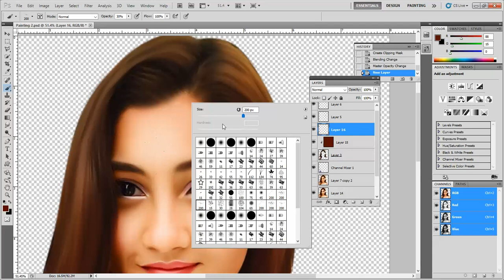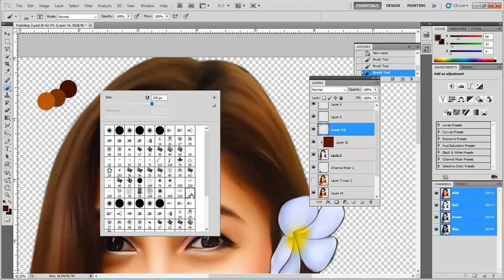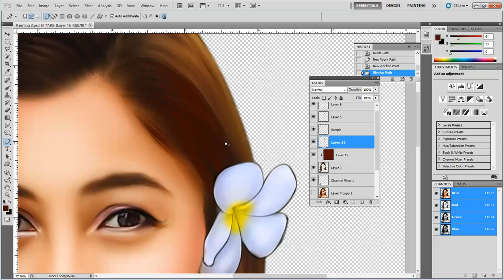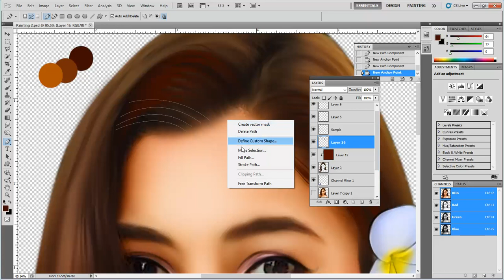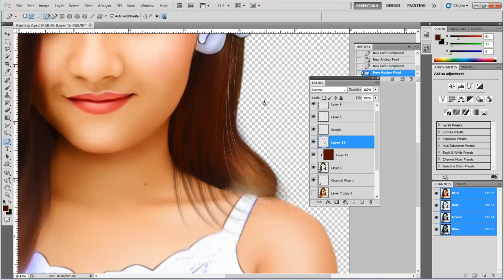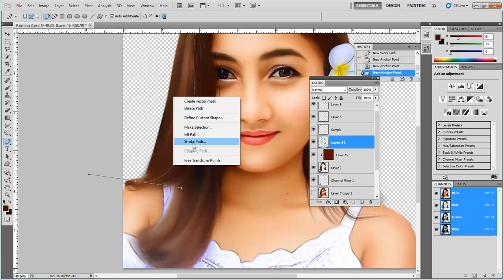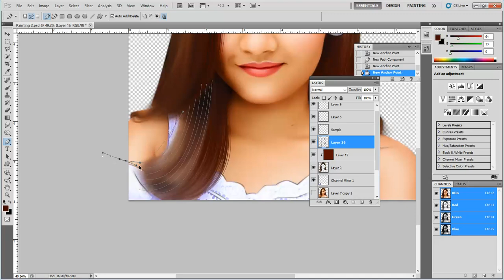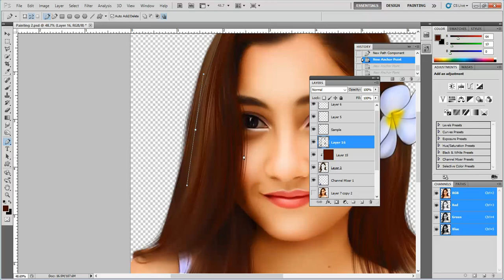Oil Painting | Smudge Painting | photoshop tutorial SM-2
Oil Painting | Smudge Painting | photoshop tutorial
photoshop
oil painting
how to paint
oil paint
photoshop tutorial for beginners
pixivu
photoshop tutorial
photoshop tutorials
photoshop effects
smudge painting
smudge art
paint smudge
smudge photoshop
digital painting